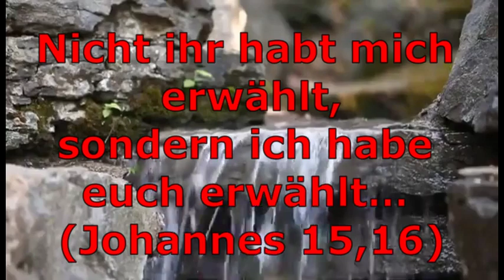HOLOFEELING Artur & Amaretto - "Freier Wille"